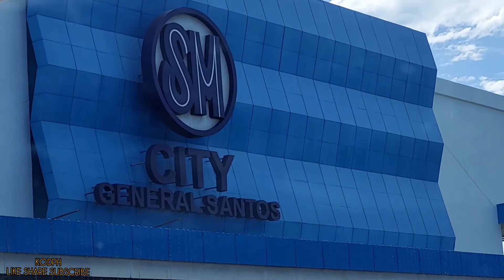TRIP TO KORONADAL AND TO GENSAN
The Field Trip KORONADAL AND GENSAN
I remember that cold rainy day. When we got to the GENSAN,. I was nearly trampled when getting out of the VAN.

A few FAMILY  and I ran to see the monkeys first.. It was disappointing, but we put that behind us and didn’t let it ruin our day.

As we walked to the KORONADAL, . All of the FAMILY were bagging me out, that moment made it the HAPPY MOMENT. It was! Thankfully though, the same thing started to happen to others. I felt a lot better because I wasn’t alone.